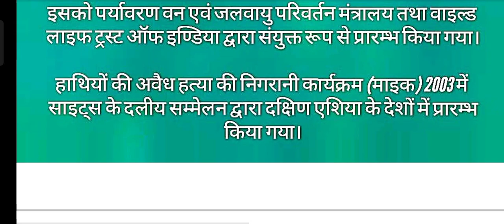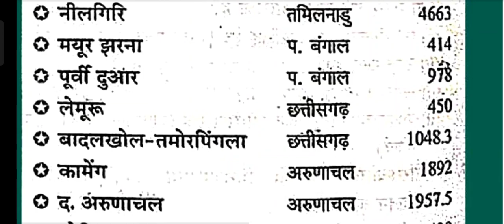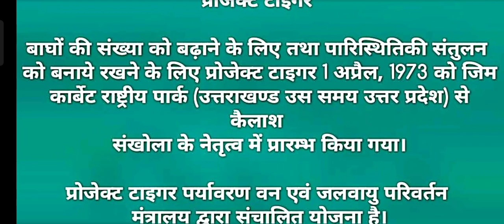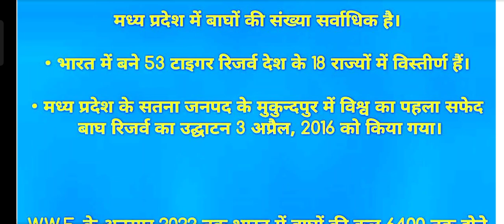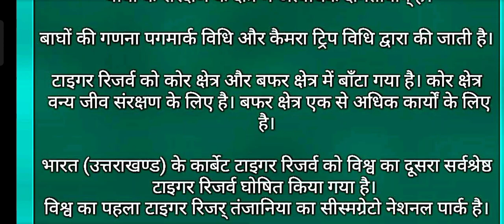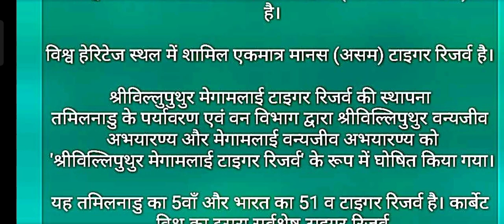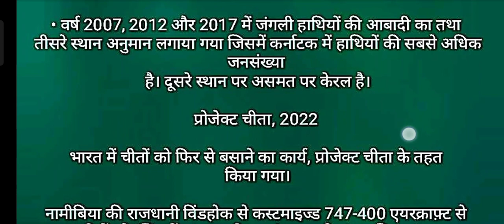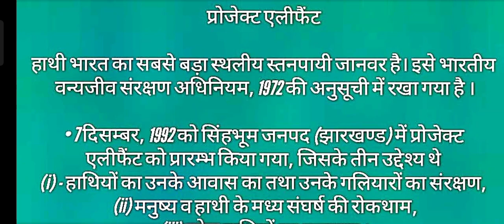हाथी और टाइगर रिजर्व|| Elephant And Tiger Reserve||वन दरोगा||Van Daroga||Environment And Ecology